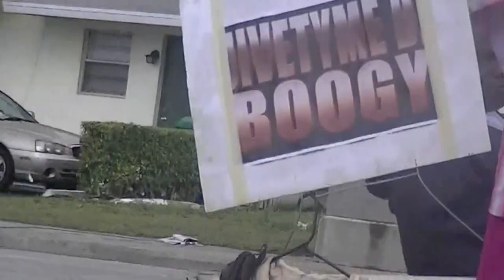Trinidad James - Brother Jivetyme D Boogy - "Brush The Hair Up On My Chest" (Music Video)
HOT NEW SINGLE FROM JIVETYME D BOOGY